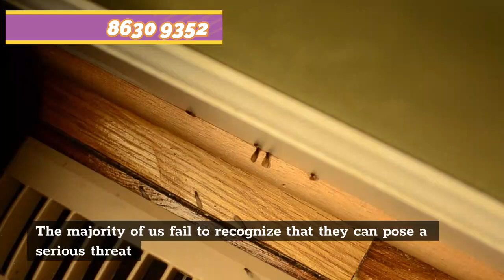Termite Exterminator Manila City MM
J&J Pest Control Services is one of the most reliable pest control services in Quezon City, Manila. Pasig, Makati and other areas around, Metro Manila. Our Goal is to be the # 1 Pest control company in the Philippines, we are aiming to exceed all of our clients expectations and deliver a 5-star customer service. Our certified Pest control technicians are always ready to help you!

Manila Pest Control Services by J&J
188 Isla de Romero Sta. Cruz
Manila City, Metro Manila 1003